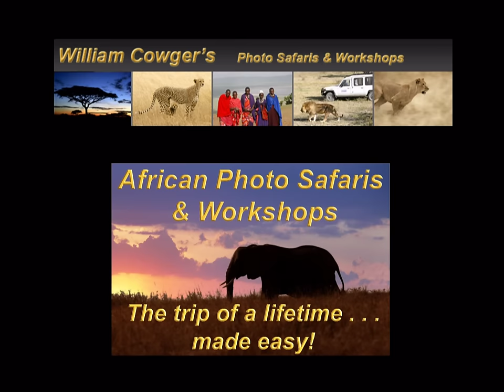60 sec Overview of William Cowger's Photo Safaris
Experience your very own Serengeti 'wildlife special' up close and personal in the safe and stable country of Tanzania.  Observe and photograph intimate wildlife encounters beyond your imagination with wildlife and travel photographer William Cowger.  There are a million more large mammals in the Serengeti today than there was in 1960. The mega herd migration is a year round phenomena and we get right in the middle of it.  The food is great... and the lodgings are luxurious.  With no more than 3 photographers in cars that seat 8 and have a roof that pops up for shade and a 360 view, you always have the best seat possible.  Optional daily photography workshops help assure that you come back with incredible photos of this trip of a lifetime. Nothing gives me more pleasure than introducing people to the amazing wildlife, beautiful scenery, and the wonderfully welcoming people of Tanzania.  Go to ThePhotoSafari.com for more information.